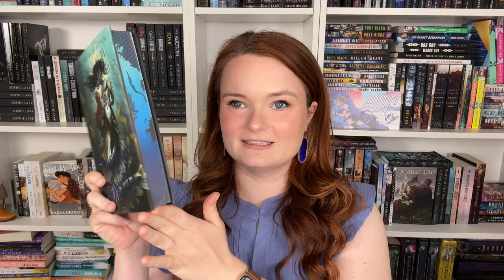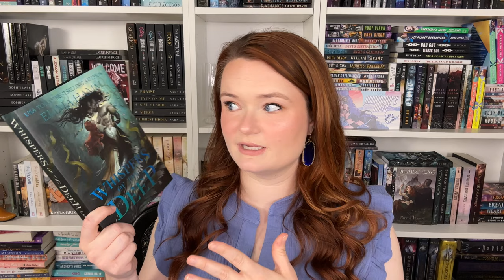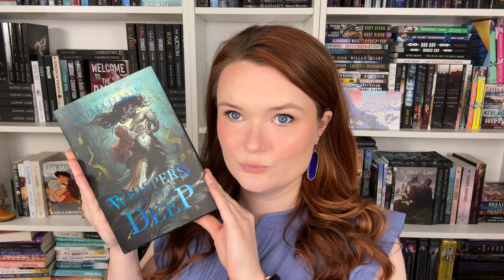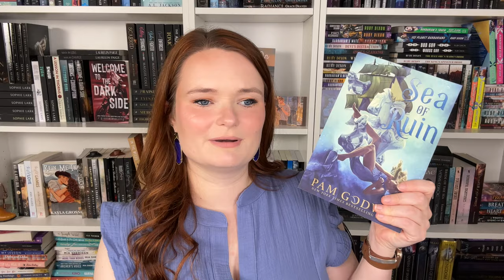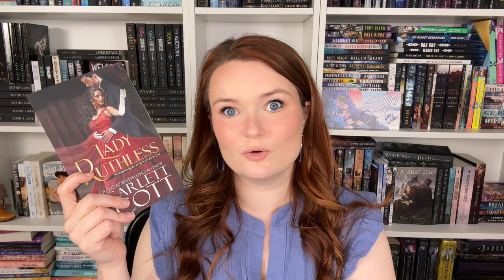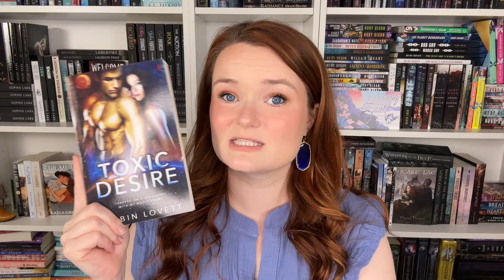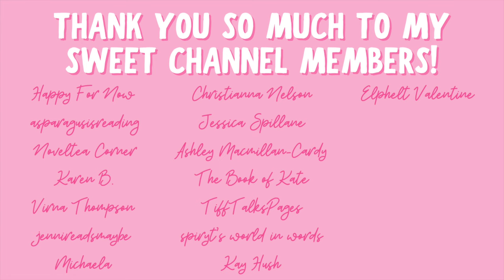enemies to lovers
Hi yall!!❤️Here we have some true enemies to lover romance recommendations!!
Which books would you recommend??

✨BOOKS MENTIONED✨
Whispers of the Deep
Dark City Omega
Dark Skye
Wicked Abyss
For the Love of the Gods
Sea of Ruin
Lady Ruthless
Brutal Prince
Toxic Desire

✨VIDEOS MENTIONED✨

✨BOOKTUBERS MENTIONED✨

xoxo Ava💕